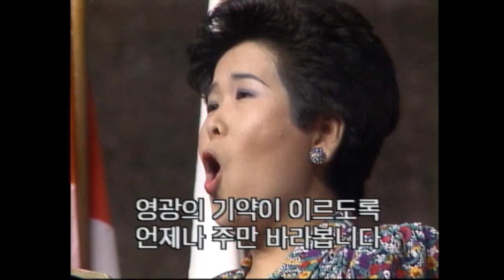자라게 하려 함이라 | 여의도순복음교회 조용기 목사 [주일예배 / 설교]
8090 설교특선 조용기 목사 1992년 설교

설교 제목 : 자라게 하려 함이라